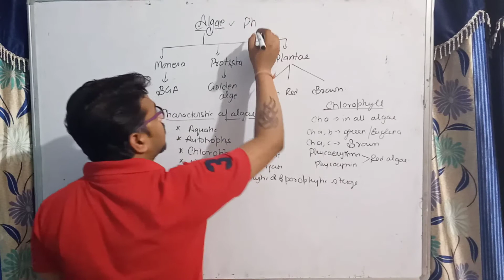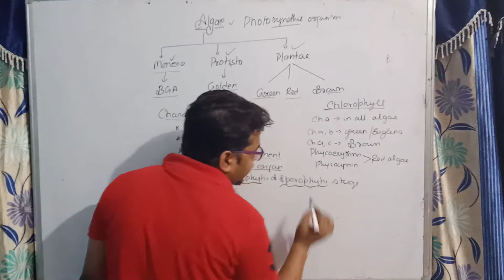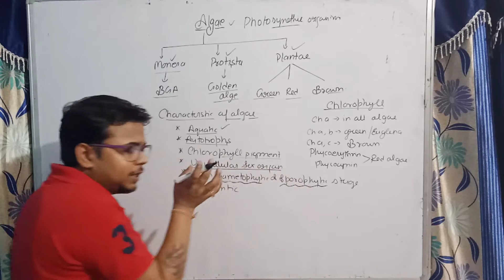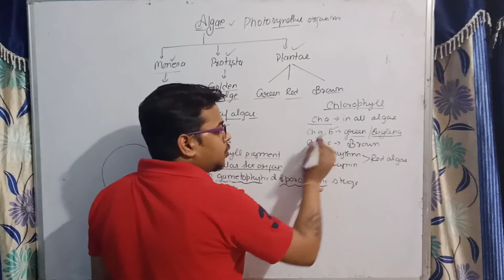biological classification part 13